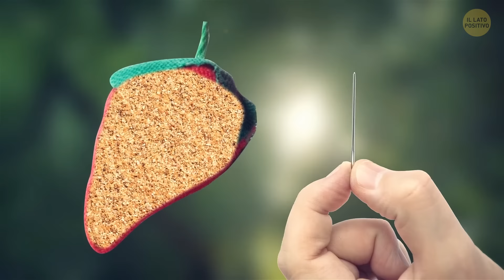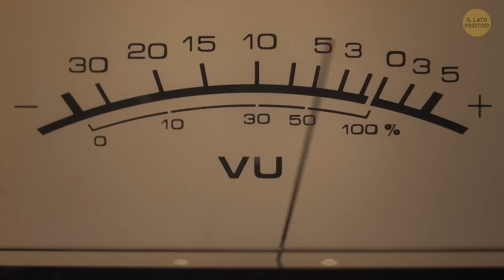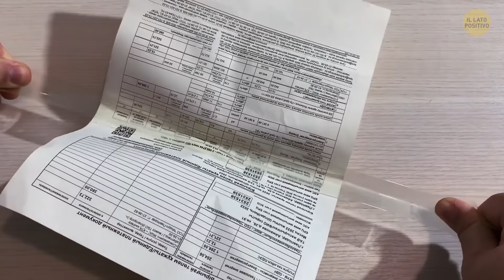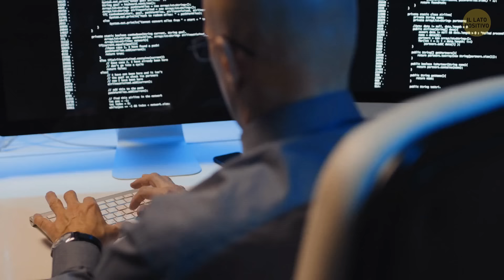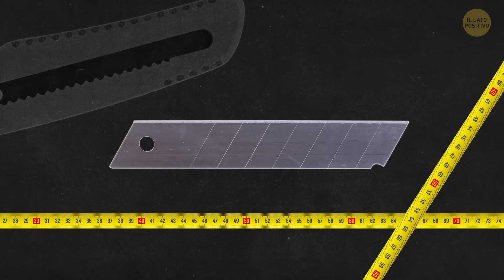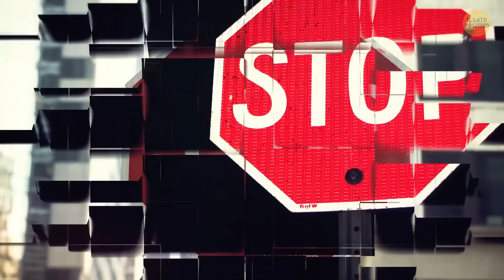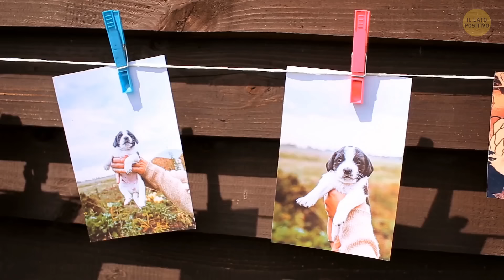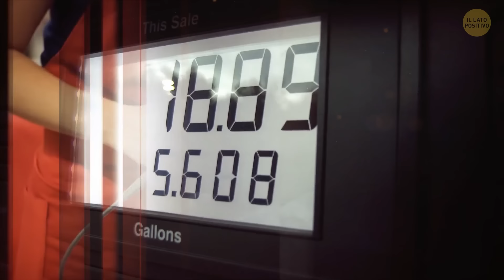90 fatti affascinanti che non avresti mai pensato di chiedere da IL LATO POSITIVO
Preparati a rimanere a bocca aperta con 90 affascinanti curiosità a cui non avresti mai pensato di chiedere! IL LATO POSITIVO ha messo insieme una collezione divertente ed emozionante di sorprendenti chicche che ti faranno dire: "Wow, non ne avevo idea!" Dalle scoperte scientifiche curiose ai fatti storici poco conosciuti, c'è qualcosa per tutti da godere. Se ami imparare cose nuove e stupire i tuoi amici con conoscenze casuali, questo video è perfetto per te. Quindi prendi uno snack, siediti e lascia che il tuo cervello assorba questi fatti interessanti. Non te lo vuoi assolutamente perdere!